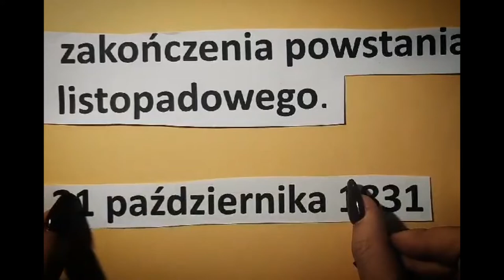Patria Nostra 7 -- Powstanie Listopadowe